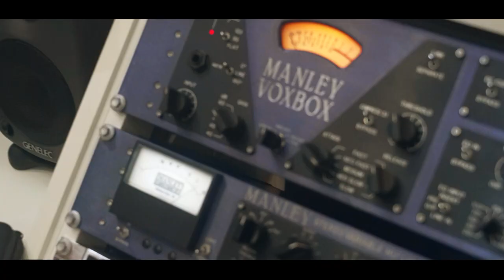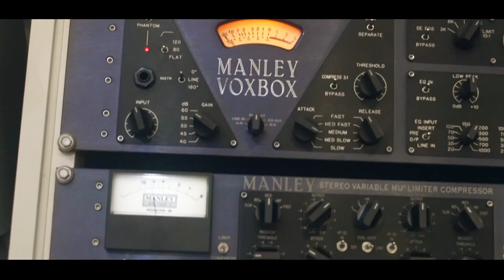Mc Binho - Tem Que Ter Fé, Garra e Determinação [Web-Clipe Oficial] Prod. DJ Rhuivo.